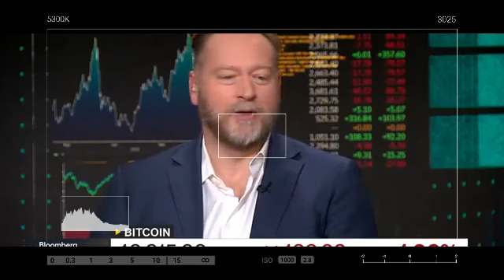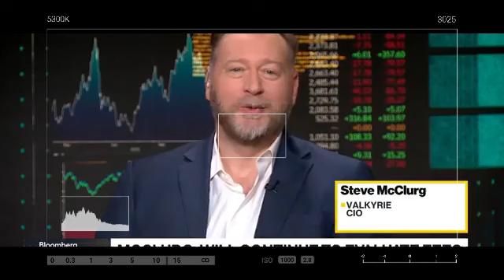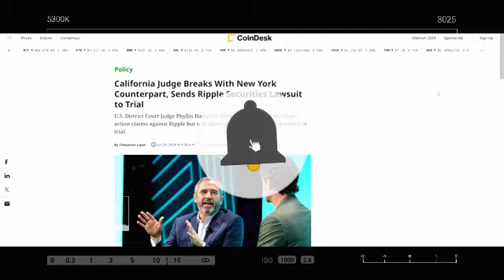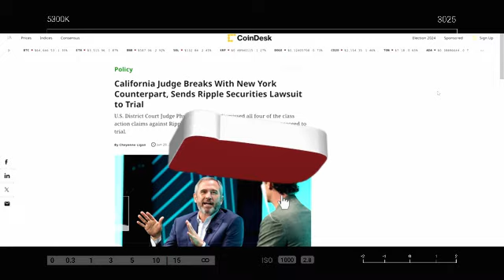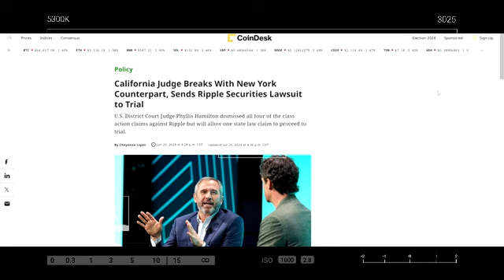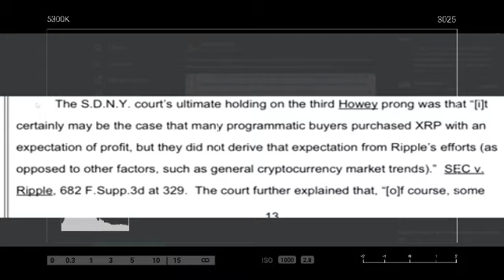XRP: Attorney Declares That XRP May Be Declared Security; Judge Hamilton Disagrees With Judge Torres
Attorney Declares That XRP May Be Declared Security; Judge Hamilton Disagrees With Judge Torres